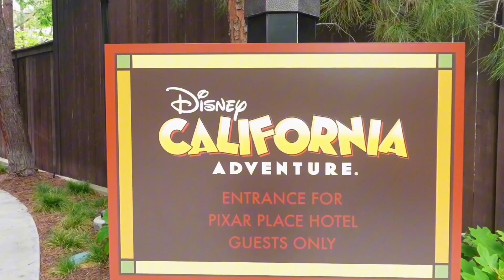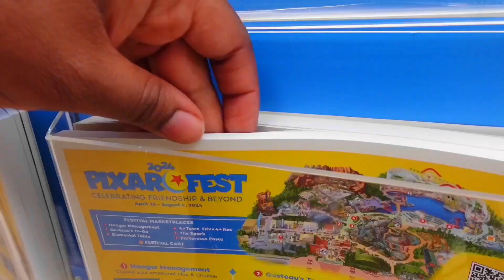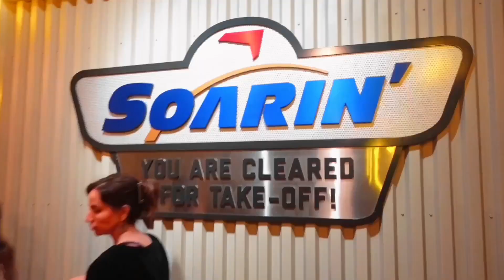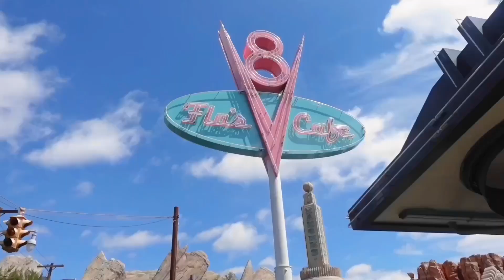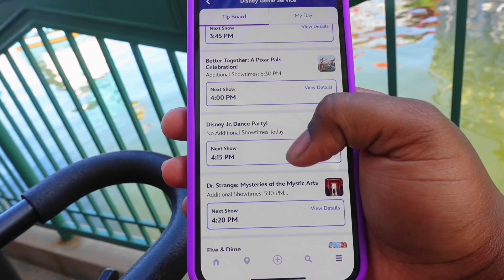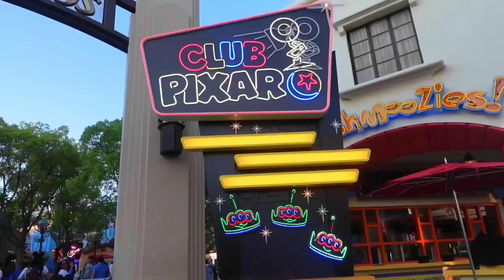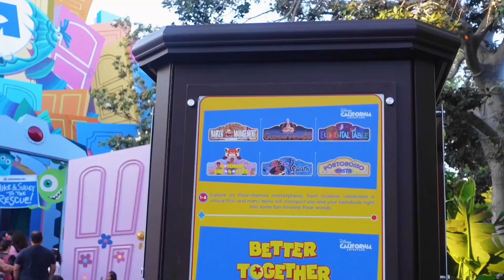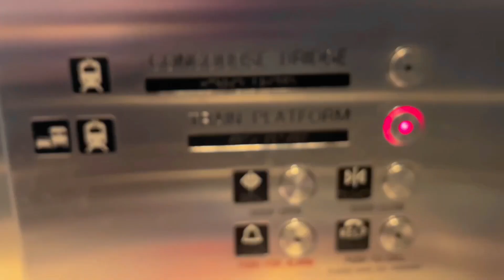TRYING ALL THE NEW FOODS AT PIXAR FEST! 🥳🥤🍝🧁🍍🍲🎉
THE ULTIMATE PIXAR FEST FOOD VLOG! 🥳🍍😆🍱🍲🧃🍝🎉

Let’s try all the new fun foods that Pixar Fest has to offer! It’s bound to be an adventure and I’m excited, let’s go!!

Day 2 of my first solo trip ever!